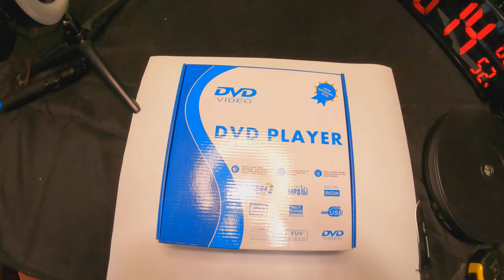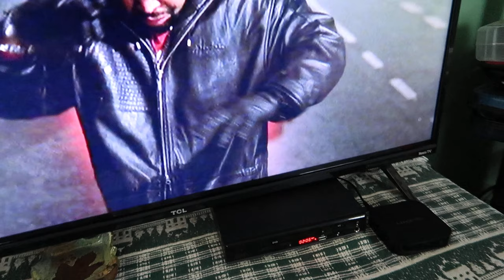DVD Player for TV with Remote Controller, Home DVD CD Player with HDMI AV Output, Region Free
DVD Player for TV with Remote Controller, Home DVD CD Player with HDMI AV Output, Region Free(HDMI Cable/AV Cable Included)

If your interested you can buy it

Hello Do You Have A Product Or Products That You Would Like Me To Promote And Do a Full Dedicated Video Review? I Offer Full Honest Unboxing And Review Videos FOR YOUTUBE & Amazon Video Hub ( I Do Not Do Any Fake Amazon Text or Photo Reviews I Find Them fake And Dishonest And i dont Do them I Am 100% Honest On My Feedback and reviews and my followers Trust me to be honest and because im honest i feel you will gain more loyal customers over time than Dishonest reviewers - Anyone Can send me a Product for me To Keep And I'll Review it For You And uploaded it onto my youtube channel And my Amazon Video hub Where future customers can View it I DO NOT BUY ITEMS FIRST So dont contact me if you want me to purchase your item first then review it, i Dont buy items i find that is a dishonest way to review items because it forces Reviewers to make fake videos just so they get paid and that is unacceptable to me because i am 100% HONEST with my reviews. if you are interested My YT and amazon videos help lead to over 500 Item sales PEr month! and its because buyers can trust me opinion and know that what i say is my own words not from a seller or someone else because they know im down to earth and honest and i will never change i will always be Honest and a lot of honest sellers Love me for this if needed i can show proof of my videos performance the last 30 days just ask via email. Please Send Me An Email Me At I Review Anything & Everything From Movies To Tech To Food to home and home and more! I Really Enjoying Making Review Videos & I Also Cross Promote All The Products I Review Across 5+ Social Media Networks!

I Fully Believe in building wealth for your future below are Investing accounts i use to build wealth so one day We can retire early and live life to its fullest!
its up to you right here right now to decide ok today is the day i set our future up and take things into our own hands! its easy to setup it takes almost no effort and if you use any of my links you get either FREE STOCKS OR FREE MONEY! Your future starts now if you want it to.